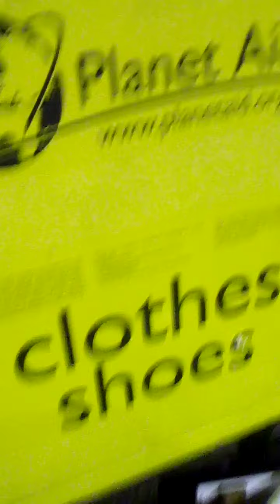part 2 of woo woo dumpster dive.. small score.